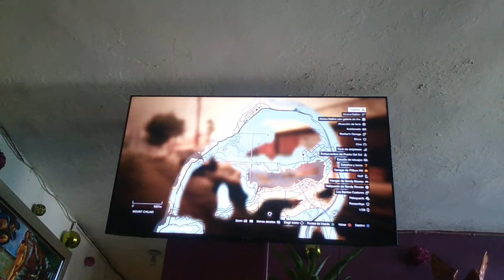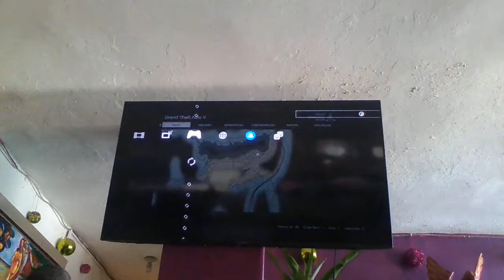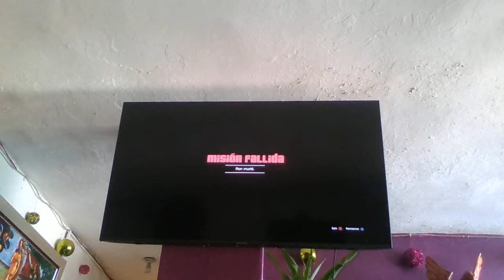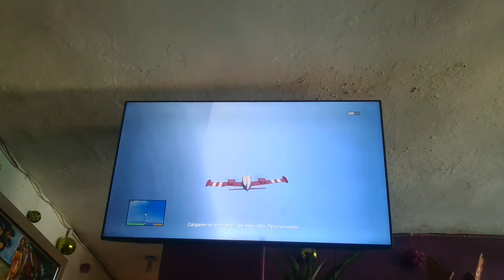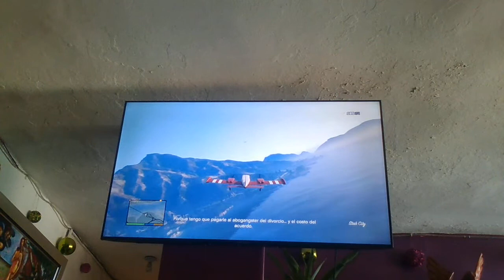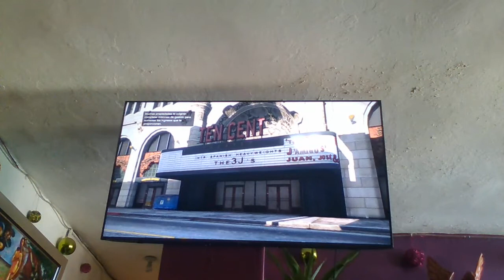ACIENDO MISIONES EN GTA 5